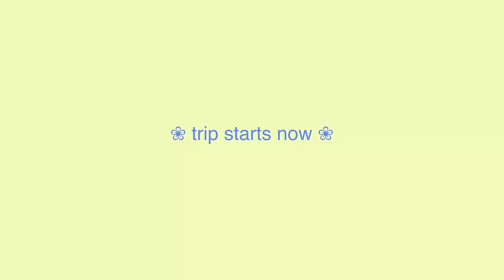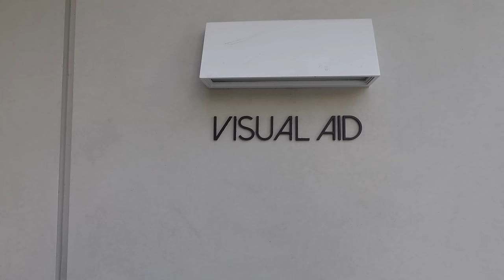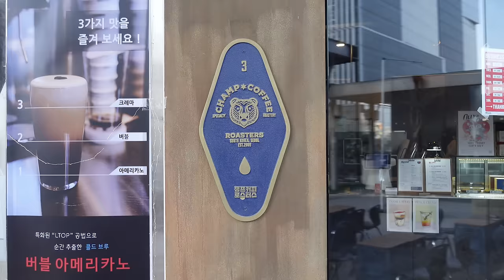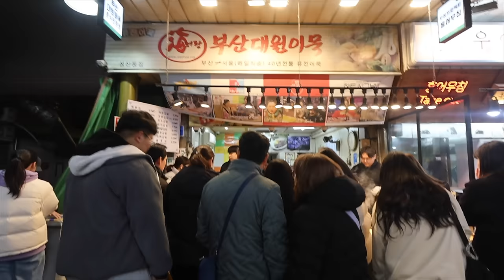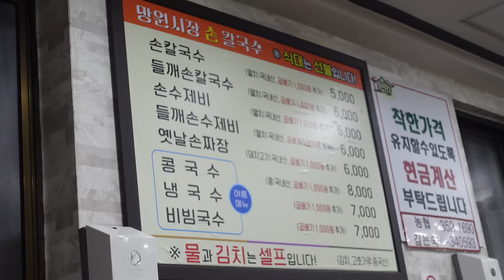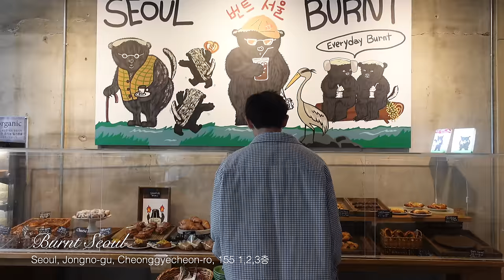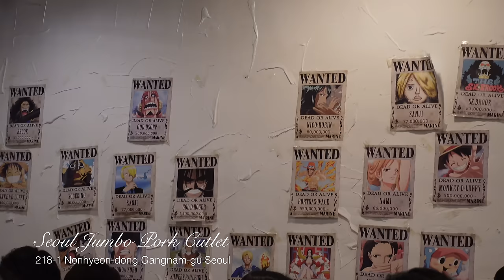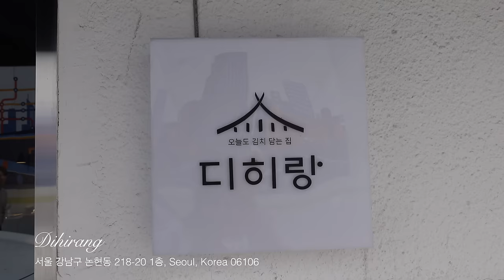Seoul Series 1 | SF to Korea, cute cafes, shopping guide, Mangwon market, convenience store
hi cuties! Welcome to the first part of my Seoul series xx

booking for Spa Gogyeol: DM on IG @spa_gogyeol